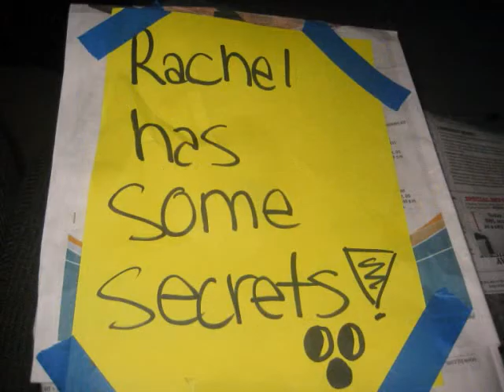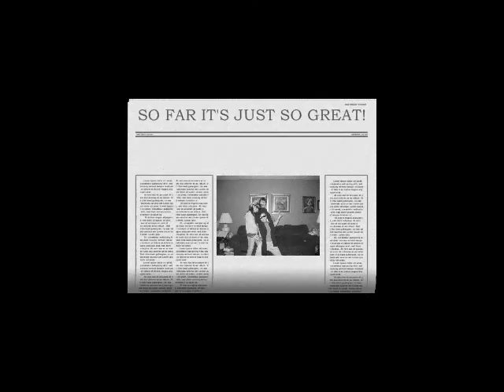Music Video to Black Sunglasses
Yay! My first video is up!!
Thanks to my best friends: Kelleigh (blonde) and Rachel (brunette in pink). ILY! X]
I'm the brunette in the gray sweater
thanks so much! =D
Oh Thanks to all the "extra's"
Everybody wanted to be in the video, lol
There's: Richie, Cara, MaryCate, Tommy, Johnny, Eddie, and Peter
OMG OMG OMG OMG OMG OMG!! IT IS ACTUALLY UP!!! This flippin video took me about FOUR months to (1) make up the video (2) make up moves (3) record everything (4) edit it (5) edit it again 6) edit it a third time (7) edit it for the 4th time [it got deleted three times] and 8) upload it to youtube! Now I may rest... :)
((*whiny voice* it took so long to do))
~Theresa
Music Video to Black Sunglasses by Mount Sims
*NO COPYRIGHT INFRIGMENT INTENDED* derh-da-derh! Youtube PLEASE don't be stupid and delete this video JUST becuz three girls wanted to have fun and make a music video. YOU SHOULDN'T EVEN BE DELETING VIDEOS just BECUZ THEY HAVE MUSIC IN THEM! IT'S TECHINACALLY A COMPLIMENT THAT WE'RE USING THEIR SONGS, YOU HOLE!!!